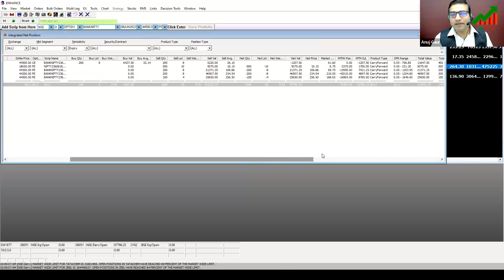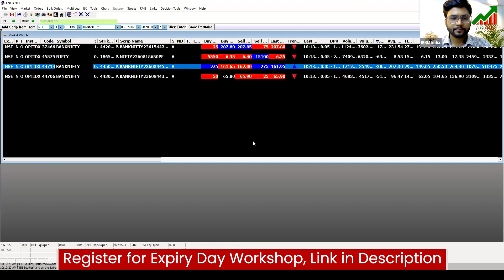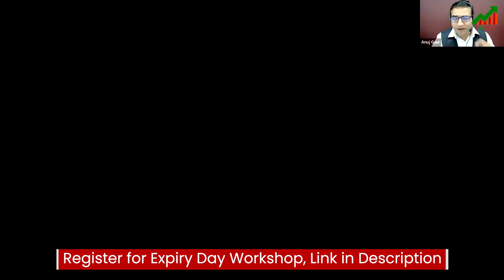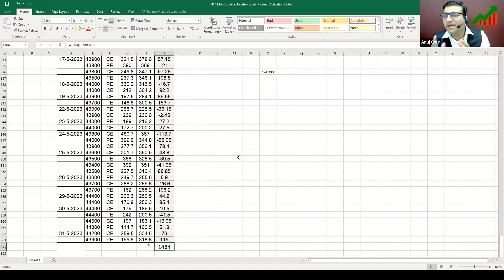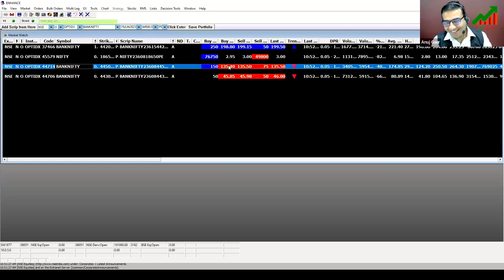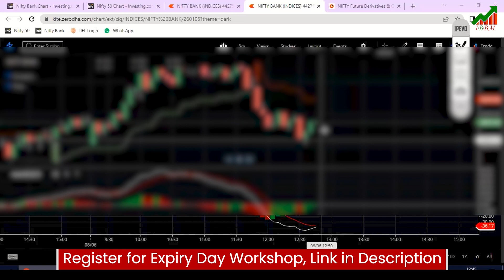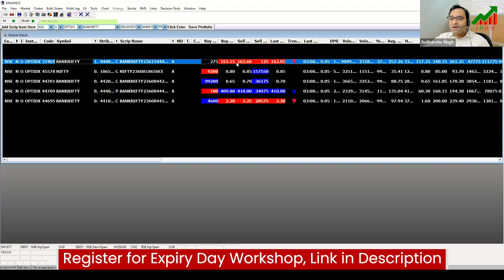Expiry Trading Strategies || Earn Regular Money on Every Expiry with Options || Options Expiry Trade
Here is the glimpse of our 𝐎𝐧𝐞 𝐃𝐚𝐲 𝐄𝐱𝐜𝐥𝐮𝐬𝐢𝐯𝐞 𝐄𝐱𝐩𝐢𝐫𝐲 𝐓𝐫𝐚𝐝𝐢𝐧𝐠 𝐏𝐫𝐨𝐠𝐫𝐚𝐦𝐦𝐞 where Mr. Sudhanshu Singh & Mr. Anuj Gaur share the trading setup and you get the opportunity to trade live with them. Learn & trade the Expiry Day Setup in our special program 𝐓𝐡𝐮𝐫𝐬𝐝𝐚𝐲 𝐄𝐱𝐩𝐢𝐫𝐲 𝐓𝐫𝐚𝐝𝐢𝐧𝐠 𝐋𝐢𝐯𝐞 𝐖𝐨𝐫𝐤𝐬𝐡𝐨𝐩 (₹𝟏,𝟗𝟗𝟎)
IBBM is a premier Stock Market Training Institute of India, known for its Career Oriented & Knowledge Enriched Programmes in the Financial Markets. IBBM is backed by a dedicated group of professionals who are active participants and have decades of experience in Industry.